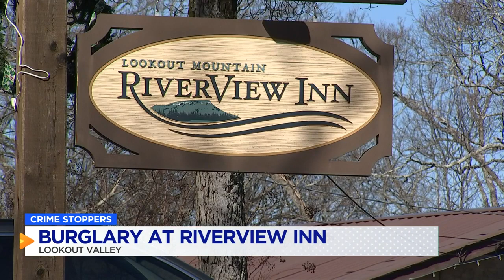Crime Stoppers: Suspect steals load of items found on housekeeping cart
In this week's case is a break in and a theft, but police say the suspect did not take cash or jewelry. They say he got away with all kinds of hotel goods from the RIverview Inn. The value of these things plus the damage he did getting in put this guy in a lot of trouble. Our pictures could pave your way to reward cash.